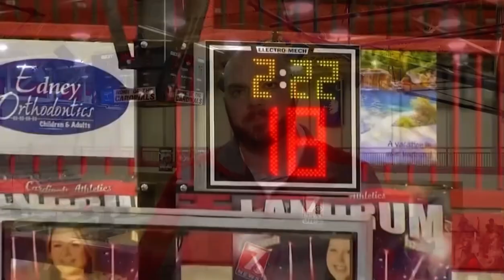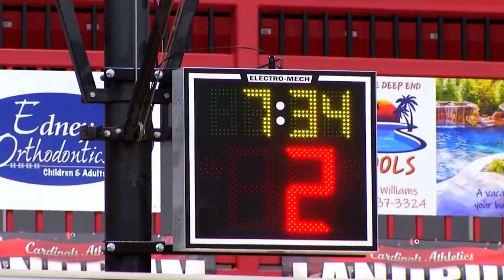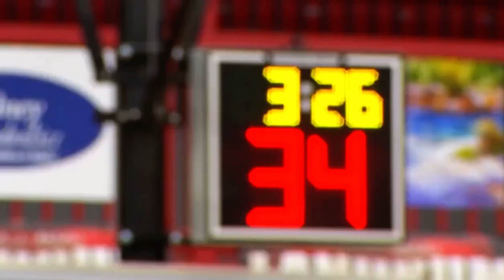Landrum Battle at the Border Shot Clock News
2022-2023 push to get a shot clock in high school